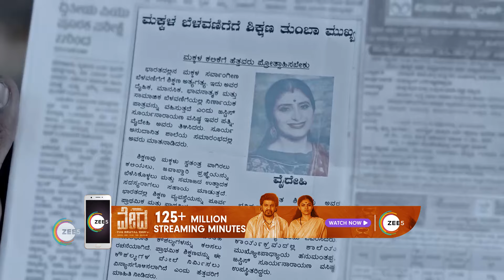Gattimela | Ep - 1113 | Jul 3, 2023 | Best Scene | Zee Kannada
Romantic Kannada Serial Gattimela Description:
The show is about the responsibilities that the protagonists, Vedanth and Amulya, shareClick Here to Subscribe Channel With time, Vedanth develops feelings for Amulya but refuses to express them as his reputation is at stakeClick Here to Subscribe Channel